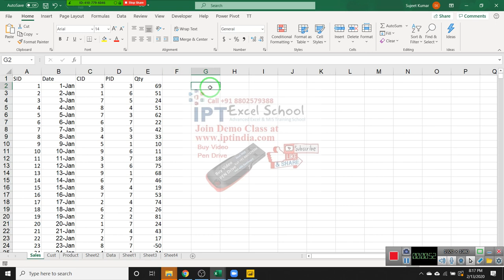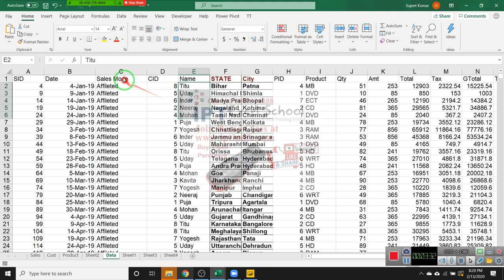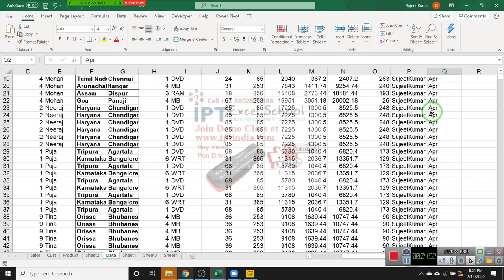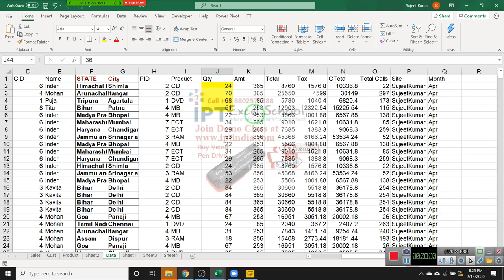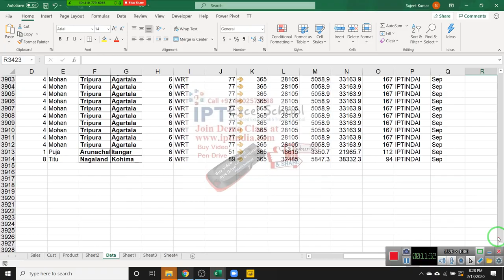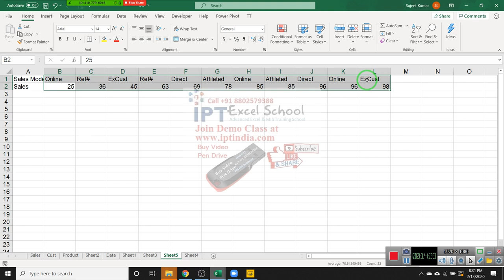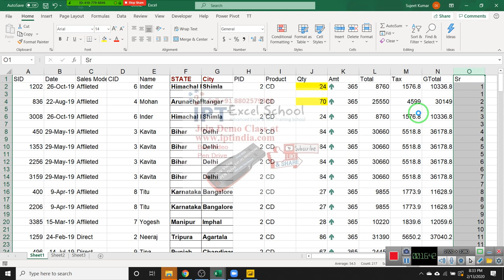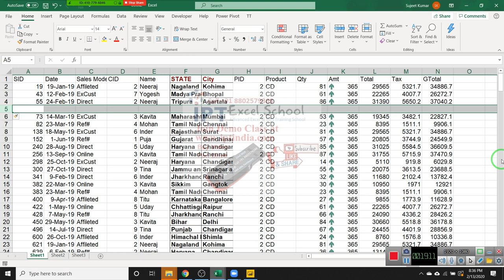Advanced Excel Tutorial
MS Excel 2007 Introduction Tutorial in Hindi Part 1
10 Most Important Excel Formula Can Make YOU Excel Expert URDU.HINDI
Excel VBA Macro
Top 25 Excel 2016 Tips and Tricks
The Top 25 tips and tricks for Excel 2016. Use these tips and tricks to improve your efficiency using Excel. I am sure you will discover some that you have not seen before and others that you have been using incorrectly.  My personal favorite is #21.  Become more productive using Excel at work, school and home.